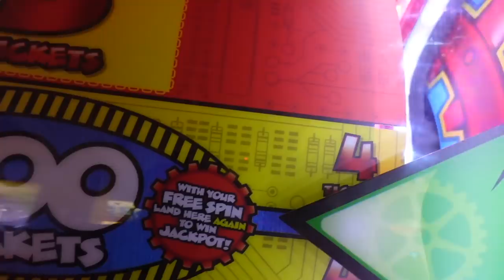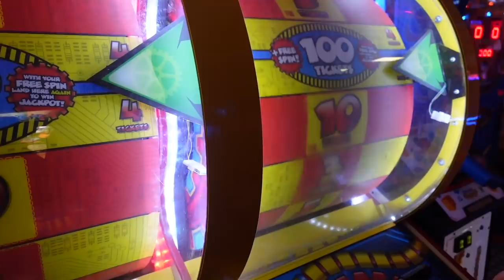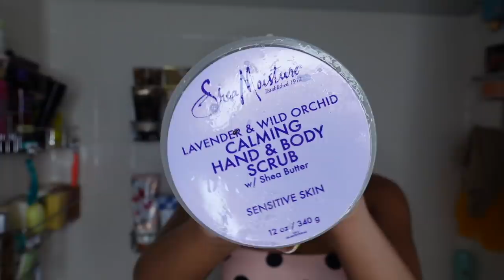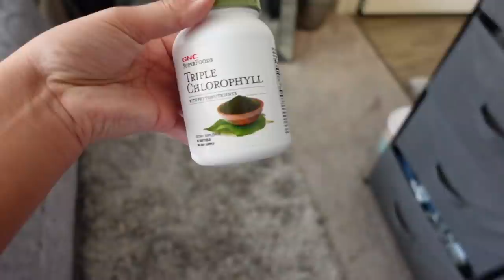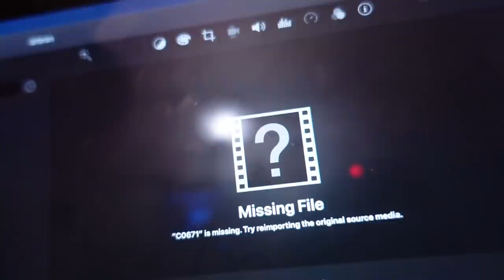*VLOG* PAMPER NIGHT, DIY HAIR TREATMENT, LIT NIGHT OUT, ETC.